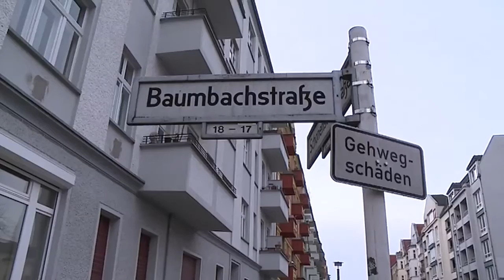Künstlerporträt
Moderne Kunst konzentriert sich heute oft auf abstrakte Formen und Farben. Der Mensch mit seinen Widersprüchen, Höhen und Tiefen scheint etwas aus der Mode gekommen. Wir haben nach Malern gesucht, die sich seiner widmen. Einer von ihnen ist Axel Gundrum. Wir haben den Maler in der Galerie Rowland und Kutschera getroffen.